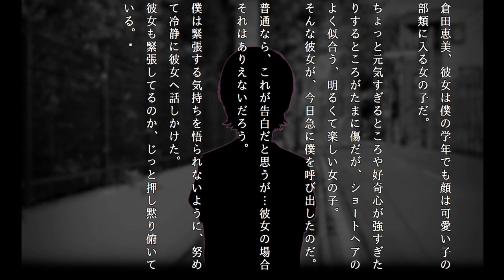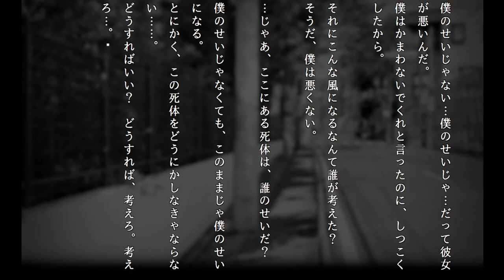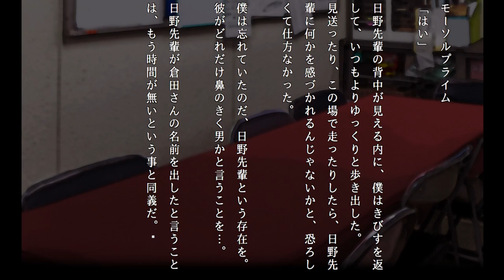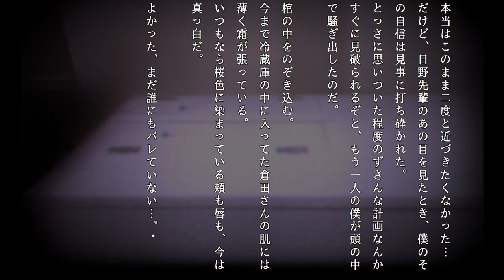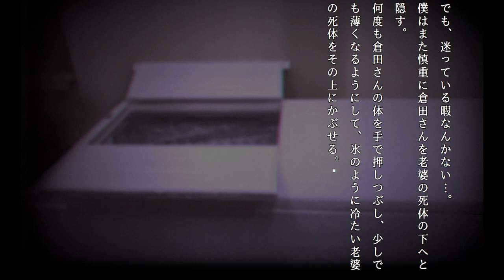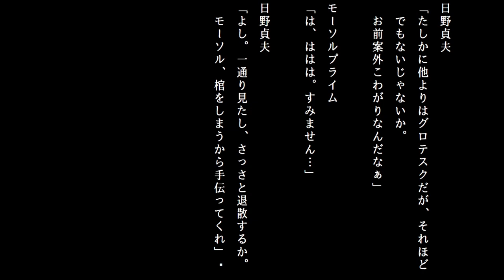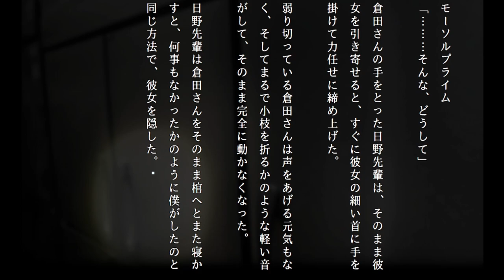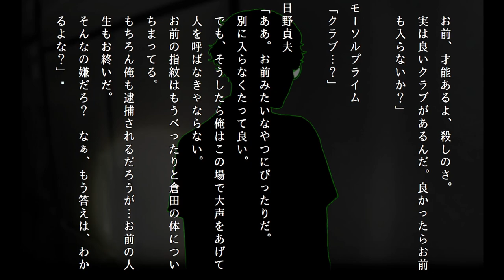本当に怖いのは人間【学校であった怖い話 極】part24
アパシー学校であった怖い話 極の朗読実況です。